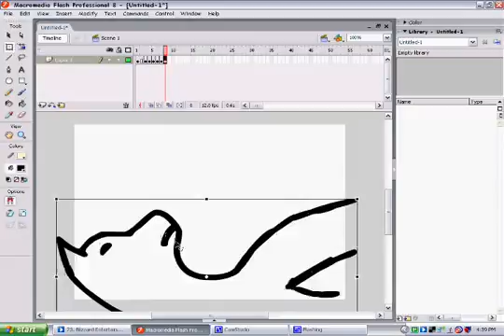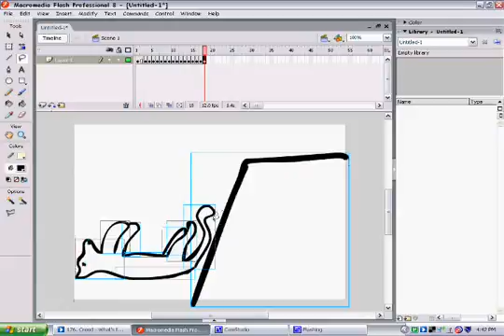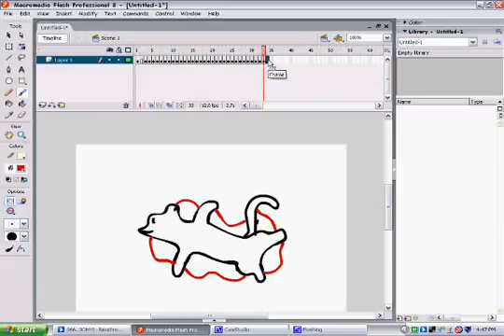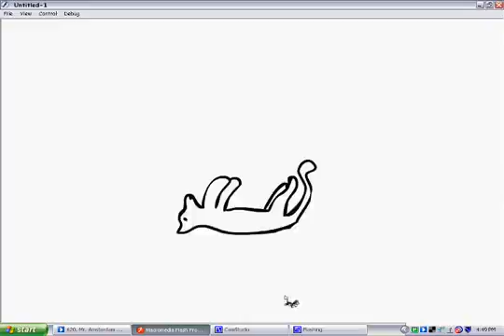Falling ~Flash~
Wow.  I fail.  Seriously.  I have like, five random  animations open.  Yup. Bye,